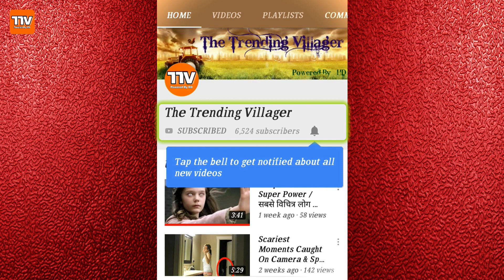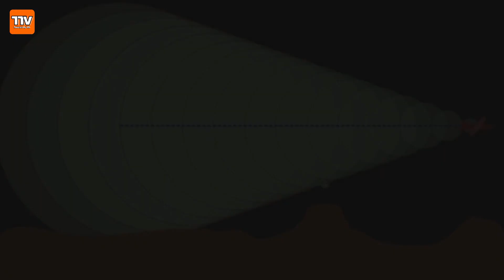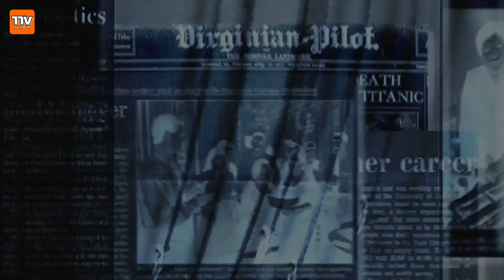भारत की 2 सबसे उन्सुल्झी रहस्यमयी और अजीब घटनाएं/Top 2 Unsolved Mystries of India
Voice By :- HD
Written &  Edited By :-  HD

1.   Sonic Boom of Jodhpur
2.   Rain of Blood

Under Section 107 of the Copyright Act 1976, allowance is made for 'Fair Use' for purposes such as criticism, comment, news reporting, teaching, scholarship, and research, Fair use is a permitted by copyright statute that might otherwise be infringing, Non-profit, educational or personal use tips the balance in favor of fair use..1313